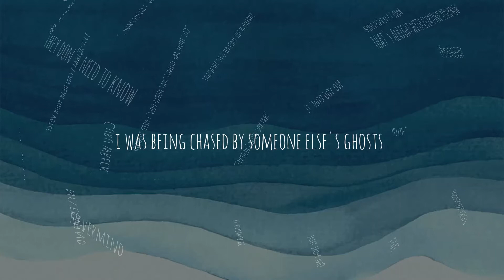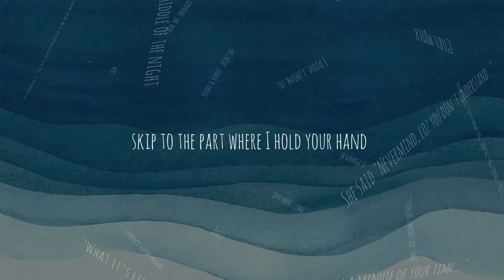Nevermind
Written and produced by Guru Wreck